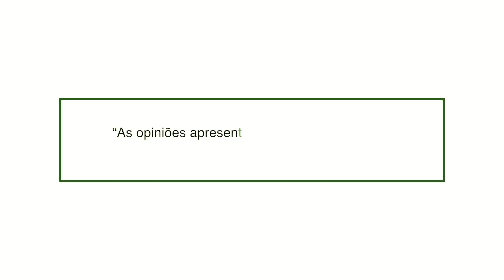Sualat-ul-Haajah | Sualah | T12EP04 | Hora da Reflexão